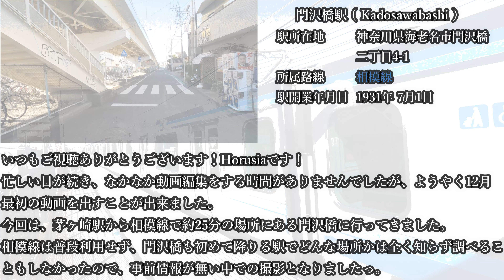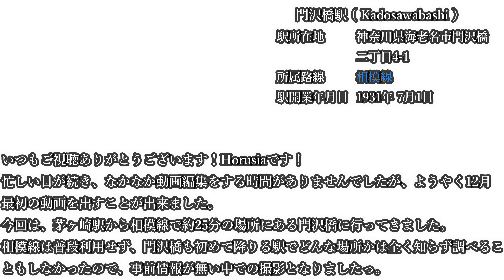[ 4k ] 神奈川県 散歩 海老名市 門沢橋を散策 ( kanagawa walk Kadosawabashi )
今回は相模線に乗り、海老名市にある門沢橋へ行ってきました。
相模線を乗るのは随分と久しぶりだったので、押しボタン形式の乗り降りに少し緊張しました。
今回は神奈川県 海老名市の門沢橋を歩いてきました。
門沢橋駅に降りるのは初めてでしたが、川もあって富士山もよく見える良い場所でした。
初めての街を歩くのは少し緊張しますが、新鮮でとても楽しいですね！

[ 4k ] 相模川流れる公園、海老名市 相模三川公園を歩く。 ( Ebina Sagami Sansen Park  )

[ 4k ] 海老名市 相模三川公園。せせらぎの森を歩く。  (Sagami Sansen Park  Forest of murmuring )

0:00    オープニング ( Opening )
0:45    門沢橋紹介
1:27    門沢橋駅から街を歩く。
1:48    橋の横を歩き続けます。
2:24    交通量が多いので、地面映しつつ歩いてます。
3:07    富士山に向かって歩いています。空が綺麗です。
4:33    戸沢橋に到着。
4:51    戸沢橋から相模川を眺める。
7:04    カメラを真下に。相模川の水は綺麗ですね。
7:40    富士山を眺めます。
8:04    近くは高速道路も通っていますね。
8:59    市街地を歩いてみます。
9:34    ランチタイム。お刺身定食を頂きます。
10:13  門沢橋駅前に到着です。
10:54  駅のホームを歩きます。
11:08  缶コーヒーが美味しいです。
11:43  相模線がやってきました（ Ending )